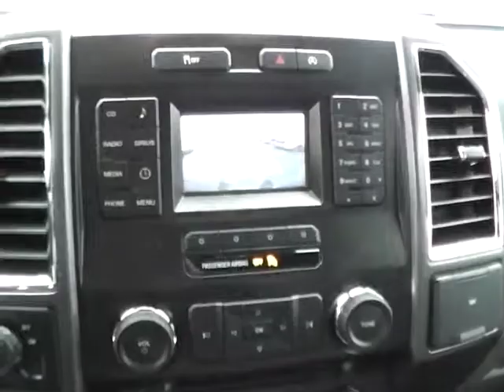T16306 2016 Ford F-150 XLT For Sale Columbus Ohio